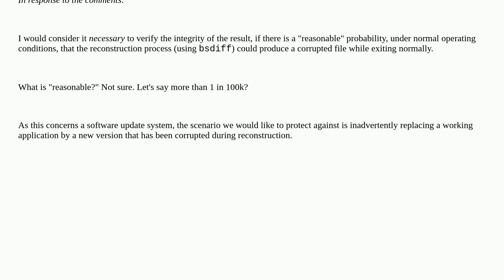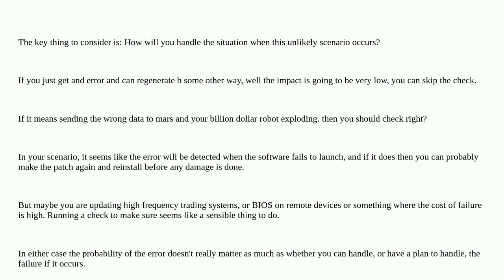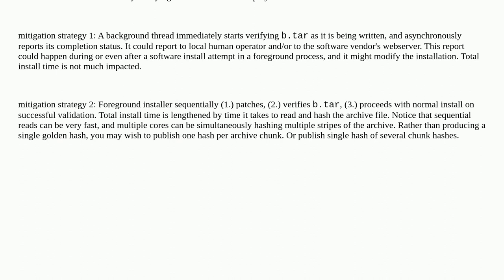Softwareengineering: When reconstructing file B from file A and a binary difference B-A, given th...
When reconstructing file B from file A and a binary difference B-A, given that A and B-A are correct, do we still need to verify the integrity of B?

A special thanks goes out to the awesome community

  diff software-updates software-patches data-integrity